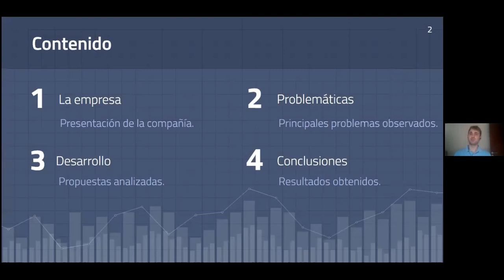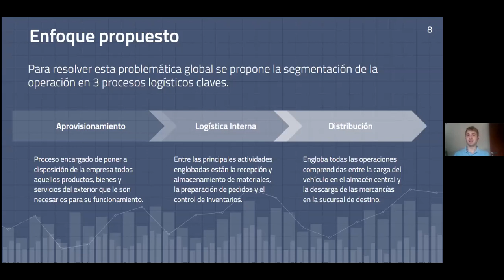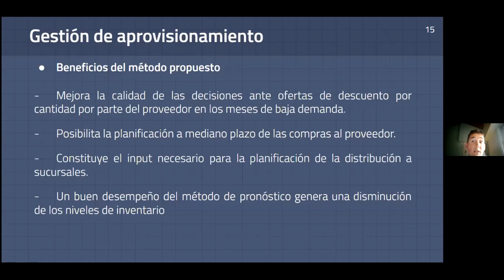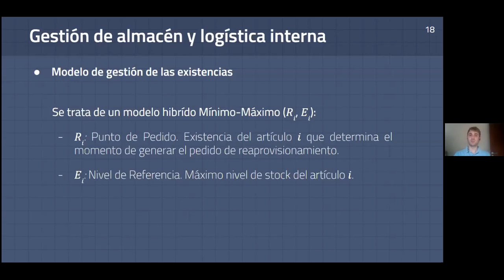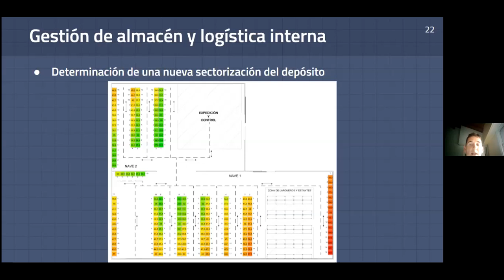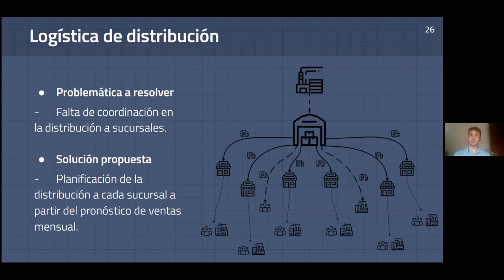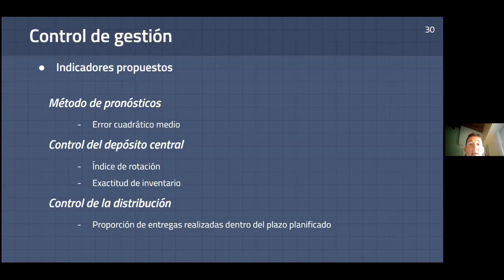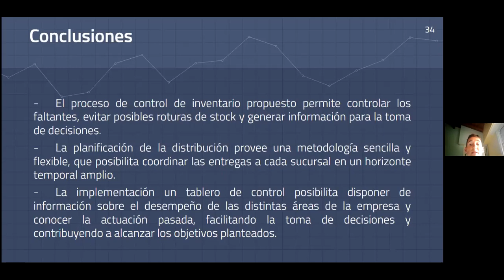014-20 - Morassi Silvestri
Profesionalización de la gestión de aprovisionamiento y compras, gestión de almacén y distribución a sucursales en cadena de pinturerías
Alumnos: Luciano Morassi - Valentin Silvestri
Comisión Evaluadora:
Julieta Toscano (Director)
Tomás Moore
Guillermo Cerda

Exposición Oral y Pública de Proyecto de Ingeniería
Escuela de Ingeniería Industrial
Argentina